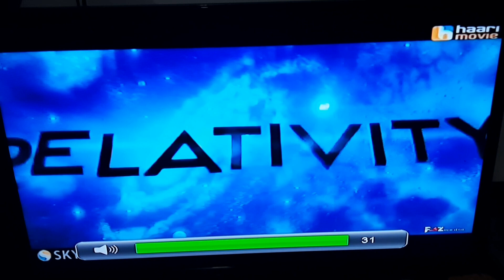The Best of Me - Haari Movie Intro